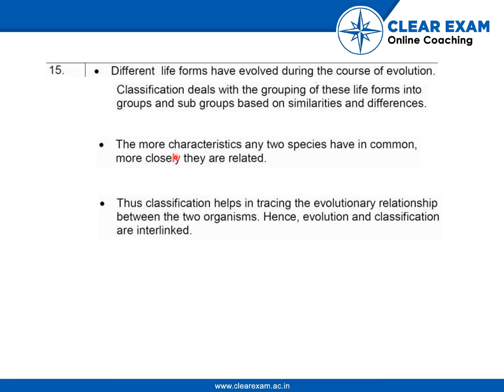CBSE Class 10 Science Board Paper 2017 Solutions | ClearExam | Question 15